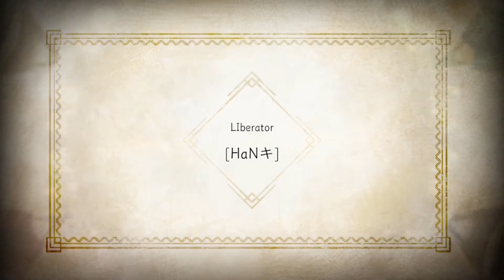#34 / 8章 HaNキ || NieR Re[in]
Let’s play again if you think back fondly on this game.
思い出したらまた遊ぼ

八章：第二夜 積葉の章「Liberator」
QUEST 4 / STORY 2 - HaNキ
QUEST 5-6